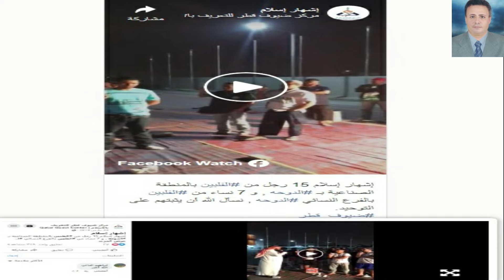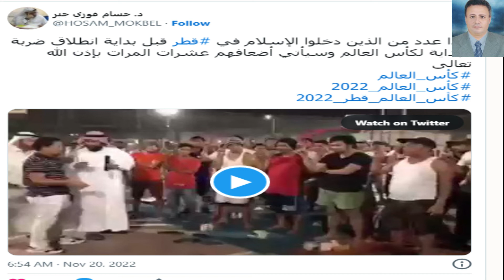حول فيديو إشهار إسلام مجموعة من الأشخاص خلال كأس العالم بقطر 2022